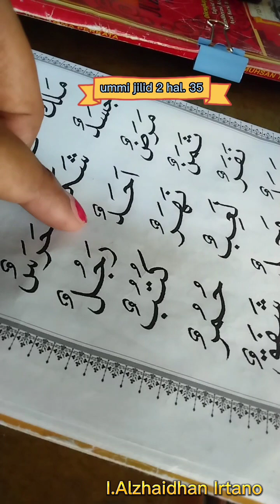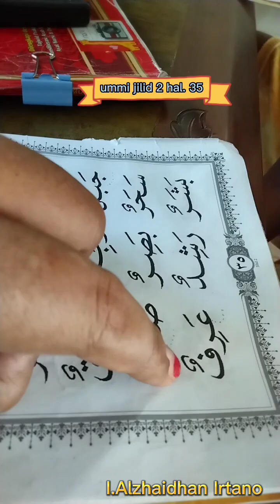inoru Jumat 3/2 2023 ummi